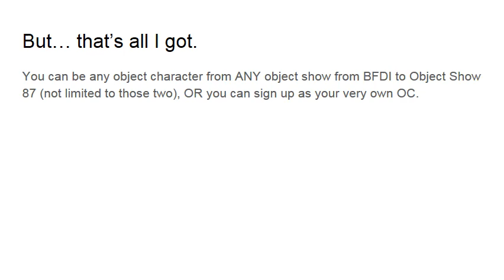ENDER'S OBJECT/BFDI CAMP DEBUT SIGNUPS (CLOSED)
Sign up in da comments

Clash Royale Rules Est 2003 VGCP EDCP POE AAHC as Picture of the Simpsons (Object Show 87)
ToadBrawler as Teardrop (Battle for Dream Island)
Raz as Raz the Book (OC)
Justin Craig Abad as Pumpkin (Object Lockdown)
Kaigan Ryouchi AUTTP AVGCP as Joker Memory (OC) (Sorry I don't know anything about Kamen Rider so I might have got some things wrong)